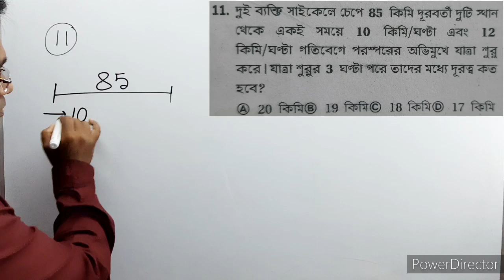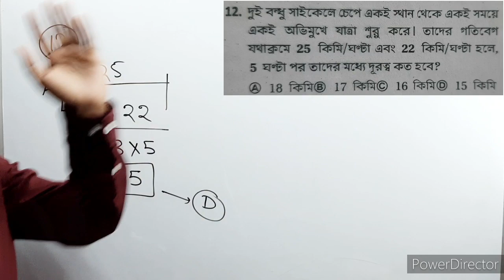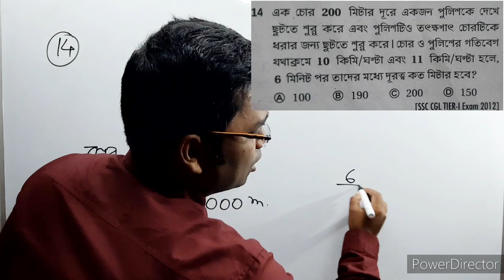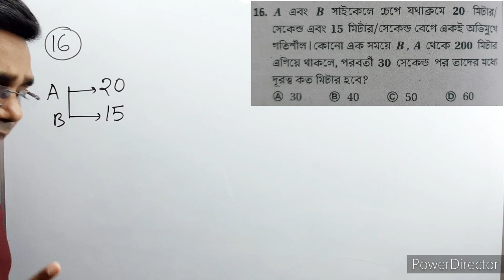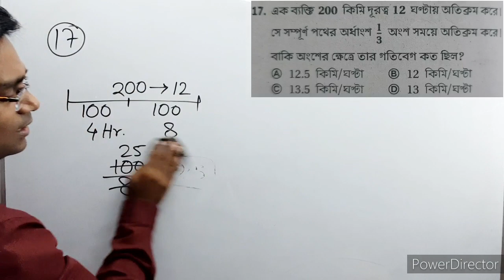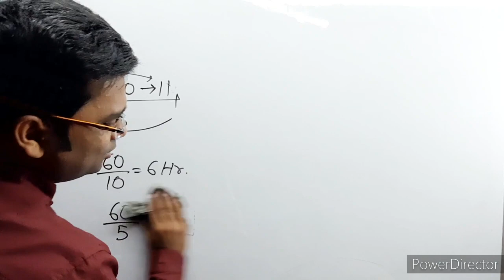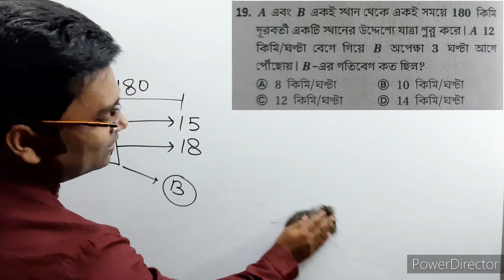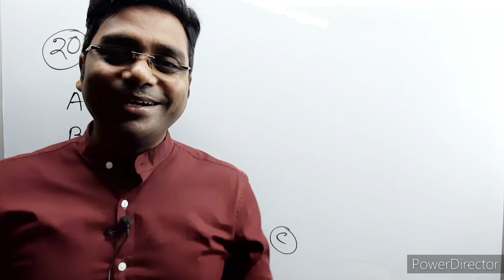Time and Distance/Subir Das Time Distance/Time and Distance Easy Short Method/Math Time distance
সুবীর দাস এর সময় দূরত্বের অংক কোন প্রকার সূত্র ব্যবহার না করে খুব সহজেই সমাধান করতে পারবেন মাত্র 2 থেকে 3 সেকেন্ডের মধ্যেই আগামী দিনে যে সমস্ত পরীক্ষাগুলো আছে ডব্লিউ বিপি কনস্টেবল মেন এসআই টেট এই সমস্ত পরীক্ষায় সময় দূরত্ব থেকে অংক আসে সেই অংক গুলো এবার থেকে তোমরা নিমেষেই সমাধান করতে শিখবে যদি পুরো ভিডিওটি দেখো
Time distance short cut,Time distance easy trick, Math short tricks, Math in bangla,subir das math,subir das time and distance